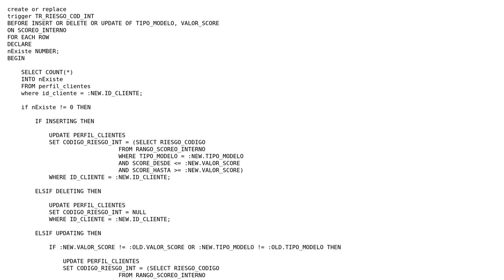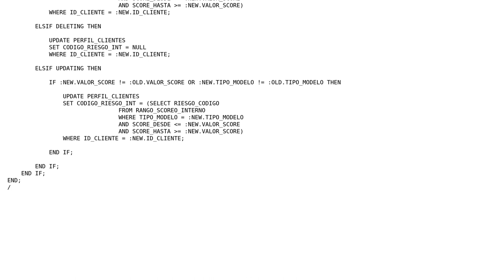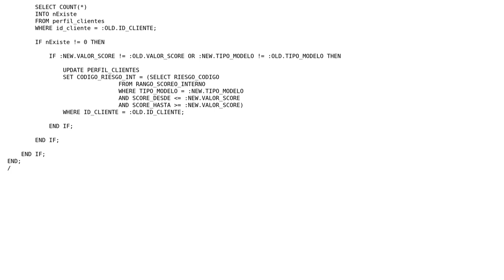PL/SQL Triggger not deleting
With thanks & praise to God, and with thanks to the many people who have made this project possible! You are responsible for your own actions.